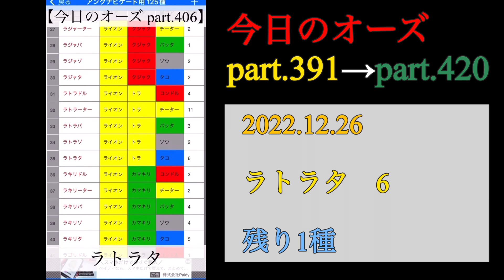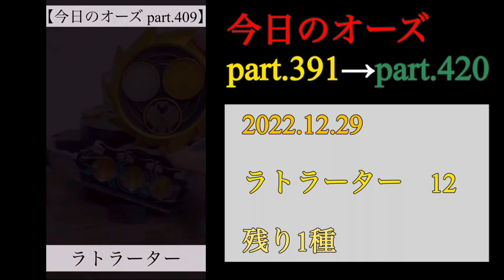【今日のオーズまとめ part.14】part.391〜part.420を振り返ろう！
今日のオーズまとめ part.14 です。